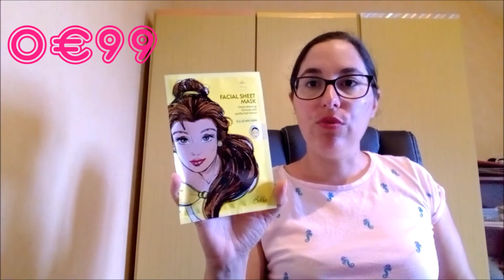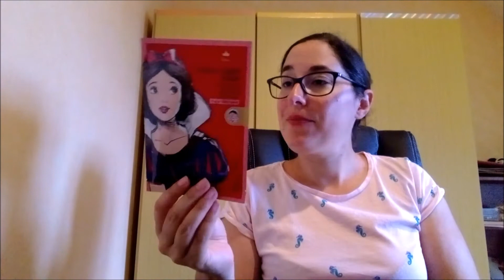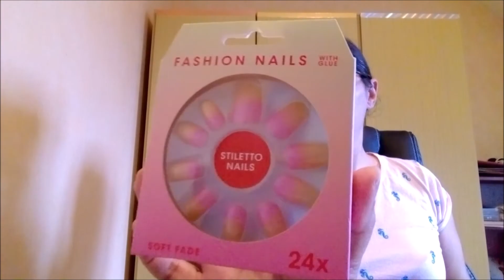HAUL ACTION, Besoin de Vous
Bonjour à tous et bienvenue sur ma chaîne ! Aujourd'hui, on se retrouve pour un Haul Action et j'ai besoin de vous. J'ai acheté surtout de la nourriture et des produits de maquillage chez Action et j'ai plusieurs interrogations concernant les produits de maquillage et plus particulièrement les feux ongles. Je serais donc très reconnaissante, si vous pouviez laisser un commentaire pour m'aider en ce qui concerne mes interrogations.

Bisoussss

Prochaine vidéo : samedi ou dimanche
Bonus :  parfois le mercredi

Filmée avec mon smartphone sony xperia
Montage avec movie maker
Musiques (dispo dans la bibliothèque YouTube)
Miniature réalisée sur canva

 (tu gagnes et je gagne un élément premium à utiliser une fois sur le site)